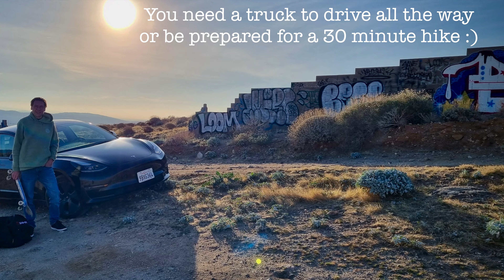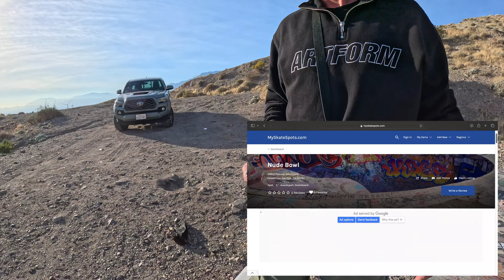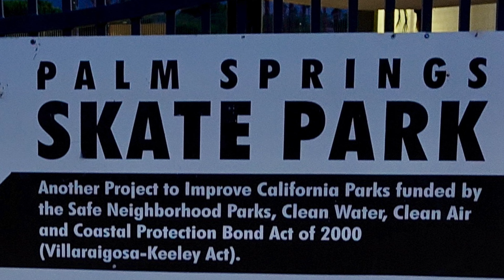Nude Bowl trip tips & skateboard history